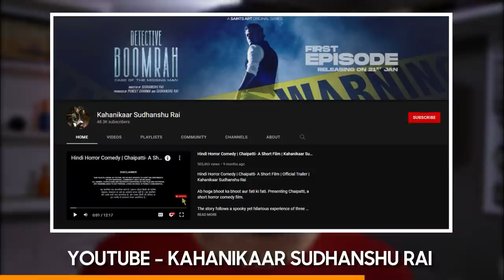Creepy Unsolved Mysteries of India [Vol 1]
In this video I discussed about 3 creepy unsolved mysteries of India. So are really shocking and some are just small indian conspiracy theories.
I discussed about the following cases.
1. The Haunted Kuldhara Village
2. Wolves of Pavagada
3. The Rebirth Case of Shanti Devi

COMMENT YOUR STORIES AND SUGGESTIONS